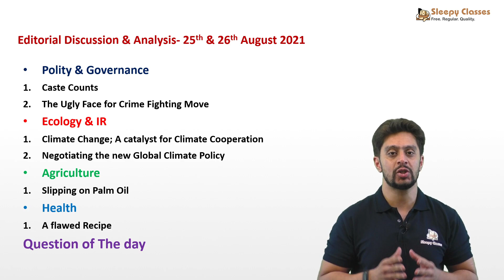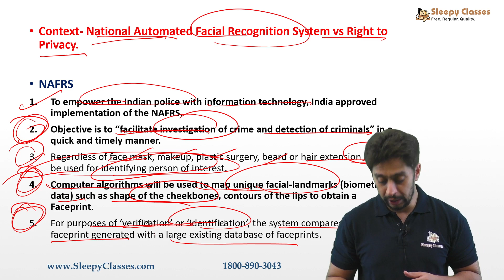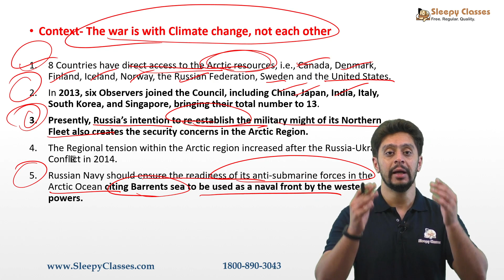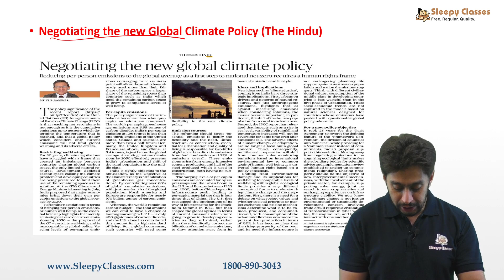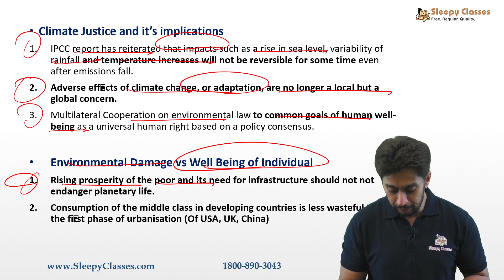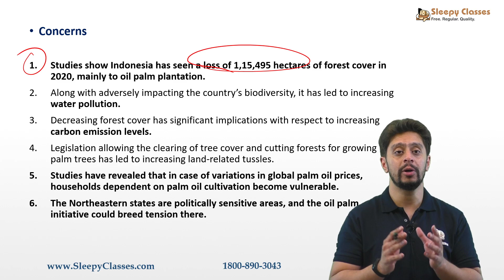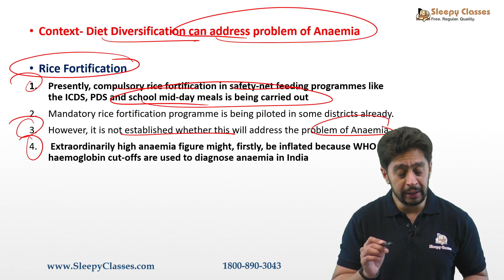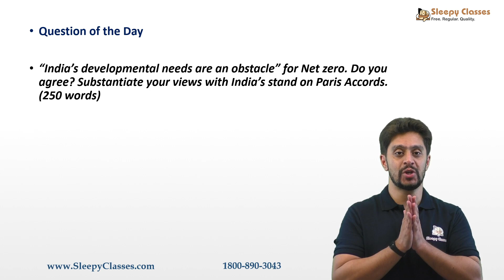Editorial Discussion & Analysis || 25th & 26th August 2021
Let's discuss 6 Important & Relevant Articles From The Hindu & Indian Express of the 25th & 26th August.

00:00 Topics
1. Polity & Governance
    (i) 00:34 Caste Counts (The Hindu)
   (ii) 02:52 The Ugly Face for Crime Fighting Move (The Hindu)

2. Ecology & IR
    (i) 06:13 Climate Change; A catalyst for Climate Cooperation (The Hindu)
   (ii) 10:36 Negotiating the new Global Climate Policy (The Hindu)

3. Agriculture
    (i) 17:06 Slipping on Palm Oil

4. Health
    (i) 20:57 A flawed Recipe

24:36 Question of The day